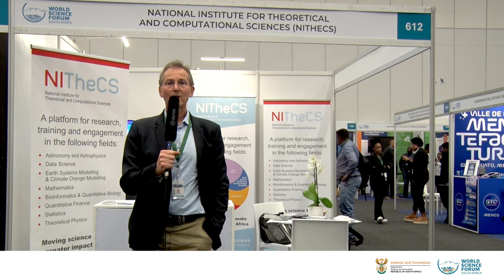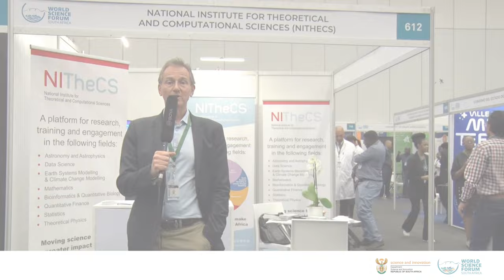Prof. Francesco Petruccione @petruccione Interim-Director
Prof. Francesco Petruccione @petruccione Interim-Director @NITheCS who promote research, training and engagement in basic sciences in Africa. A MoU with @ictpnews was signed and will allow to support and exchange SA scienties to italy and vice versa